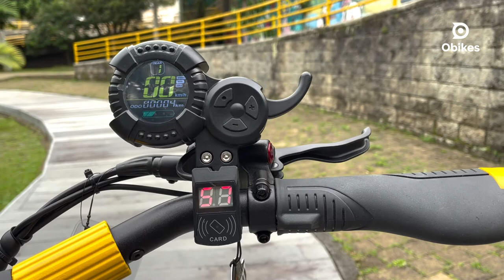Esta es la Vsett 10+ la patineta más potente de Obikes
Cuenta con 2 motores de 1400 W para una potencia total de 2800W.
Batería de 20,8Ah y 60V la cual te puede brindar una autonomía hasta de 80Km con una sola carga.
Desarrolla una velocidad final hasta de 80Km/h.
Frenos de disco Hidráulicos con ABS.
Suspensiones tipo basculante y de espiral independientes.

Conoce más sobre esta super patineta en nuestro sitio web.